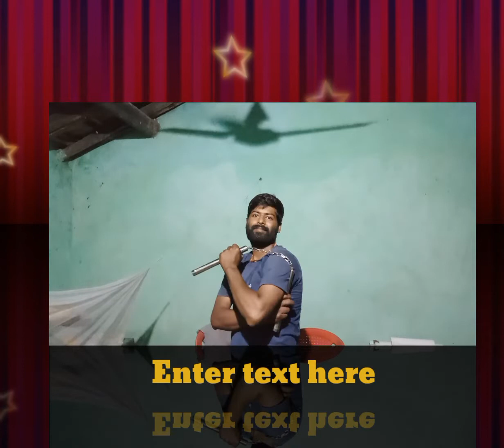Nunchaku competition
Nunchaku training
Nunchaku training near me
Nunchaku tricks for beginners